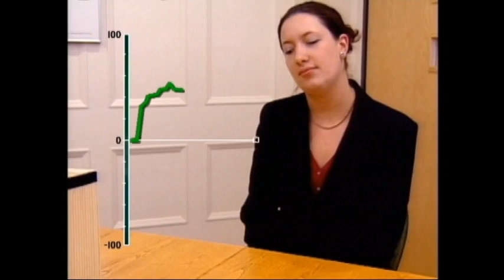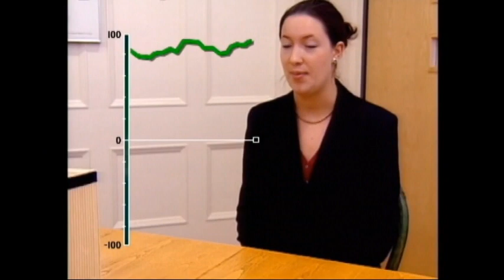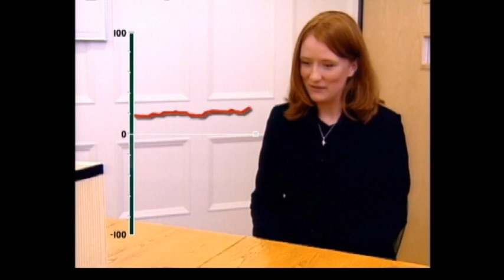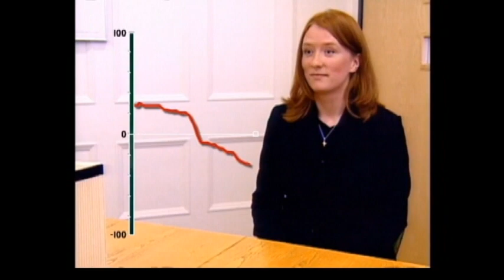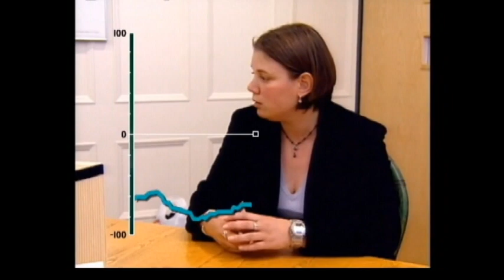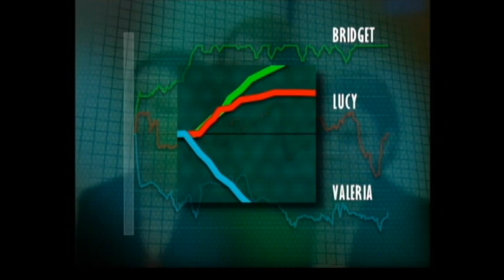The Power of First Impressions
A practical demonstration of the speed at which impressions are made and how difficult they can be to change. Three women go into a job interview, with the interviewer secretly providing live information about her impressions of the applicants.